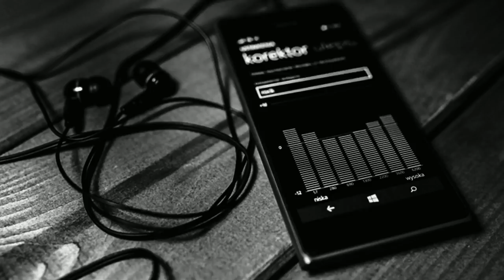блэк стар мафия тату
Black Star от Тимати, ЗАХОДИ - это магазин одежды в стиле Street Style - хип-хоп одежда для девушек и парней, RnB одежда, клубная одежда и многое другое.

Интернет магазин клубной одежды Black Star от Тимати - это магазин одежды в стиле Street Style , который собрал в своих коллекциях одежду различных направлений - это хип-хоп одежда, RnB одежда, клубная одежда и многое другое. В нашем каталоге представлена как мужская одежда Black Star, так и женская. На сайте вы сможете купить стильную клубную одежду для девушек и молодых людей.